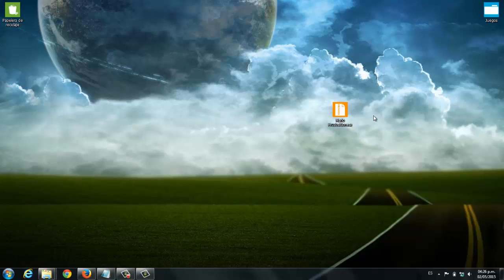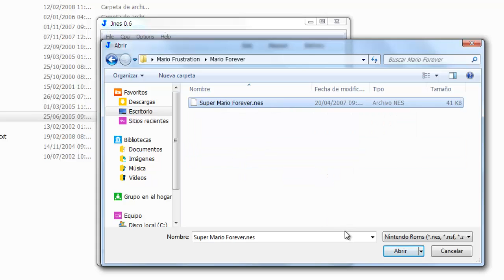Descargar Mario Frustacion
Hola a todos los que visitan este video :) aqui les traigo un antiguo juego llamado Mario Frustacion, aqui es un juego de plataformas que esta todo hard y es casi imposible. Bueno me despido, nos vemos a la proxima Adioss!!! :)

XXXXXXXXXXXXXX LINKS DE DESCARGAS XXXXXXXXXXXXXXXXXXXXXXXXXXX

(Ignoren el anuncio, solo denle click al botón de Quitar o saltar publicidad que esta en la parte superior derecha de la pantalla)

COMENTEN SI HAY LINKS CAIDOS.